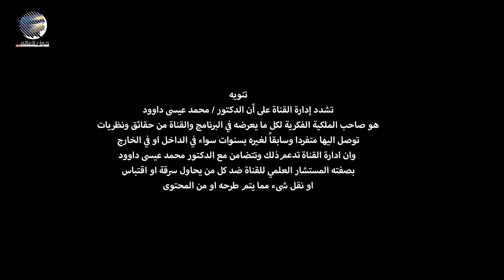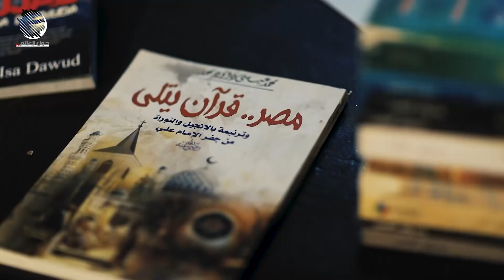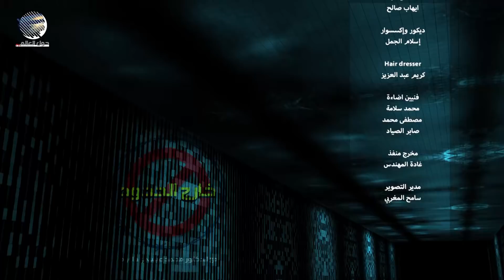خارج الحدود مع الدكتور محمد عيسى داوود الحلقة العشرون- الموسم الأول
نرجو ضبط زر خاصية التذكير ليصلكم إشعار فور بدء الحلقة إن شاء الله تعالى
في الحلقة 20 نُشاهد:-
الرد على أسئلة المُشاهدين ، و نسف أكاذيب الأفاقين
منظومة الدجال تستهدف كُل من يقترب من حقيقة السامري
السيدة الزهراء و الإمام علي سر عظيم من أسرار الله!!
أنا نُقطة الباء . . تعني التمييز بين الحروف و المفاهيم . . . فافهموا
نحنُ لا نفهم الموت لذلك نهابه
التسونامي في مغربنا العربي أم في مغرب الأرض؟!
كًنز الفُرات مُهلك للطامعين . . محفوظ للإمام الأمين
التمر إبن عمتكم النخلة . . طعامكم في الشدائد و المحن
الإمام المهدي موجود بيننا و يعلم نفسه ، و تحت يده كنوز علمية ستدهش العالم . . . و كنوز أُخرى!!
نتحدى الدجال بأن يسبق الإمام المهدي
يوسف الصديق و الملك حيان . . ملك مصر في ذلك الزمان
مصر أقدارها صعبة و ستعلو بعد محن عظيمة
و ما هو أكثر من ذلك . . .
فريق العمل
المُنتج المُنفذ ، و مُدير الإنتاج: رامي عزام.
مُدير التصوير: سامح المغربي.
سيناريو و إخراج: أحمد الطنبولي.

لا تنسى الإشتراك في القناة و تفعيل زر الجرس ولا تنسى مُشاهدة سلسلة المسيح الدجال الحقيقة الكاملة ، و فيديوهات أخر الزمان لتعلم الكثير من الحقائق و تربطها ببعضها جيداً لتصل إلى الحقيقة الكاملة.